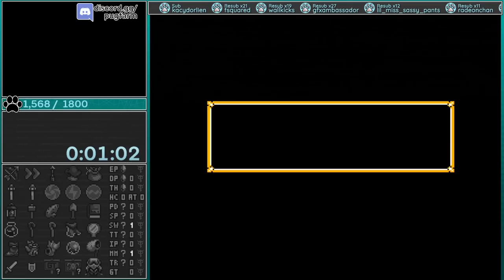LTTPR | Spoiler Keysanity Tournament Race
Our last group stage match of the spoiler keysanity tournament!

Had a couple all dungeons races but for the most part was just open keysanity.

Confirmed advancing as the 1 seed from our group even before this race but the race for 2nd place in our group is very tight -- Watch live